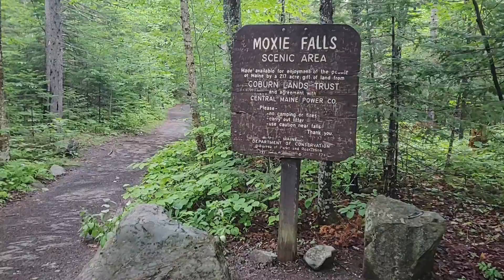Moxie Falls Trip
Hello, hello! It's been a long time.  There's been a lot that has happened and I did not/could not upload and tell you guys until it was time.  I am currently in the process of making a video explaining everything that has been going on.  Please be kind and patient.  But for now, enjoy my quick trip and quick video to Moxie Falls located in Maine along with my husband.